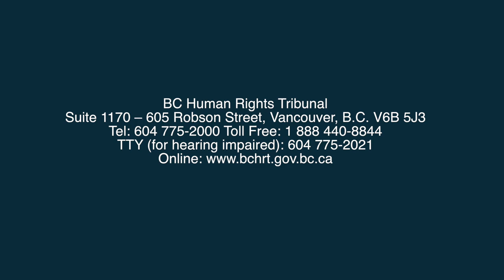Human Rights in British Columbia: Gender Identity or Expression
British Columbia has a law to protect and promote human
rights. It is called the BC Human Rights Code or the Code. The
Code protects you from being treated badly or differently
because of your gender identity or expression. It allows you
to file a complaint with the BC Human Rights Tribunal if you
believe you have been discriminated against.

The Code also protects you from retaliation if you make or are
thinking about making a complaint. Retaliation is when someone
tries to harm you or get back at you for something they think you
did or are going to do to them.